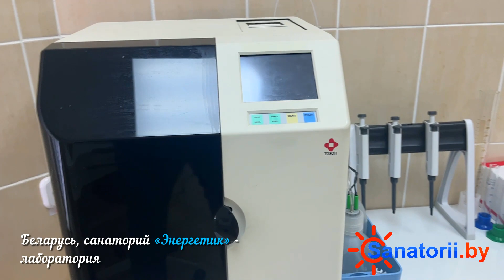Санаторий Энергетик - лаборатория, Санатории Беларуси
🌳   Санаторий «Энергетик» расположен на территории Волковысского района Гродненской области. Здравница находится в сосновом лесу, в 300 м от Волпянского водохранилища.
Здесь можно отлично провести время, хорошо отдохнуть, поправить здоровье и восстановить силы. В тёплое время года приятно прогуляться и подышать воздухом наполненным ароматом можжевельника и сосны. Возможность активно проводить время в сочетании с комплексом оздоровительных процедур непременно окажет благотворное влияние на общее состояние организма.

💕   Здравница специализируется на лечении болезней сердечно-сосудистой системы, опорно-двигательного аппарата, нервной системы и болезней женских половых органов. Диагностические и лечебные кабинеты санатория оснащены современными аппаратами. Санаторий предлагает различные виды процедур, среди которых лечебная физкультура, криотерапия, электрогрязелечение, вытяжение позвоночника подводное, оксигенотерапия и многое другое. Опытные специалисты всегда окажут профессиональную помощь и проконсультируют по различным вопросам. Важным природным лечебным фактором выступает грязелечение, которое основано на использовании сапропелевых лечебных грязей озера Дикого Гродненской области.

✨   Гости смогут расположиться в уютных и светлых двухместных и одноместных номерах санатория с возможностью организации дополнительных мест, которые оборудованы всем необходимым для комфортного пребывания.

🍕   Прекрасное лечебное питание организуется по общепринятым диетам в трёх залах столовой на 300 посадочных мест, четырехразовое питание входит в стоимость путевки.

💃   На территории здравницы можно приготовить шашлыки на оборудованной площадке, поиграть в бильярд, теннис, или футбол. Любителям тишины и спокойствия подойдёт катание на водном велосипеде или чтение книги в библиотеке. В любой сезон года можно разнообразить досуг катанием на велосипеде, отдыхом на пляже, купанием в озере или бассейне. Также разнообразить досуг Вы сможете съездив на экскурсии в Гродно, Несвиж либо посетив Жировичский Свято-Успенский монастырь.